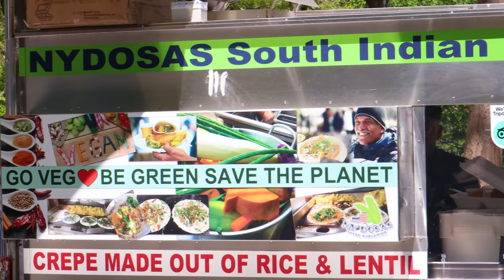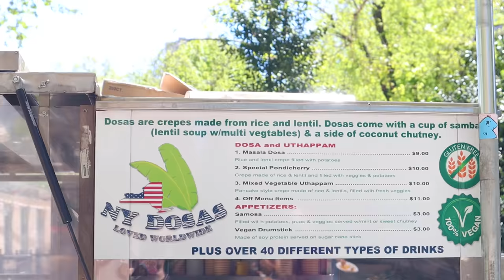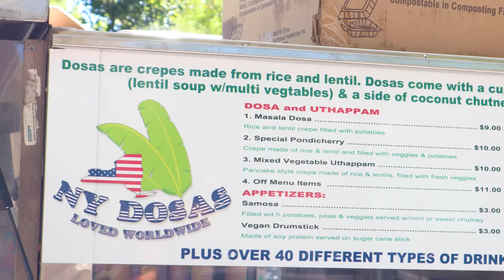Eating Dosas from the Famous Dosa Man in NYC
I eat at the legendary NY Dosas from the popular food cart in Washington Square Park of New York City. Thiru Kumar, better known as, The Dosa Man, serves up some of the best dosas in NYC. Lines for this vegan Indian street food cart are long, and I decide if it’s worth it and lives up to the hype.